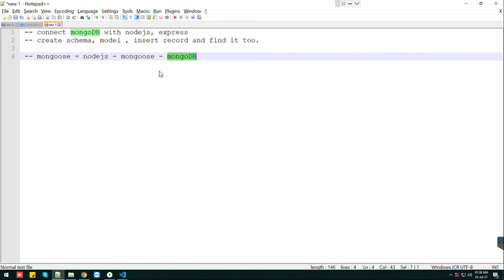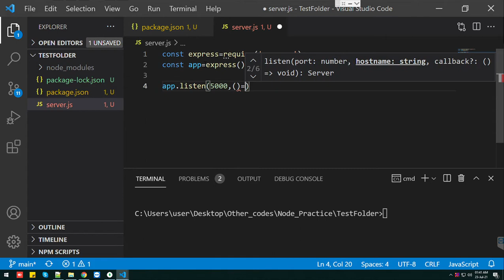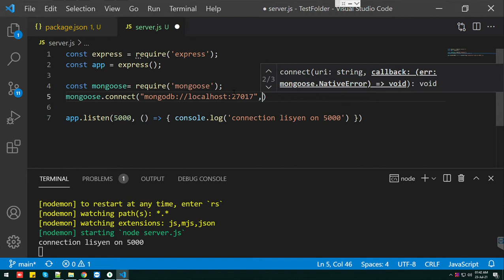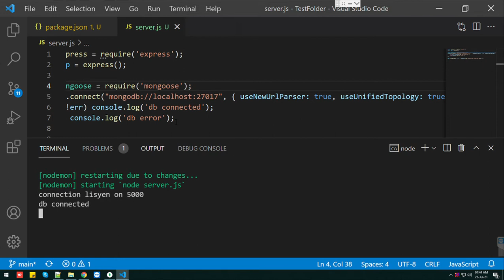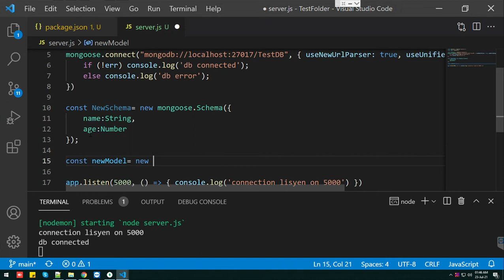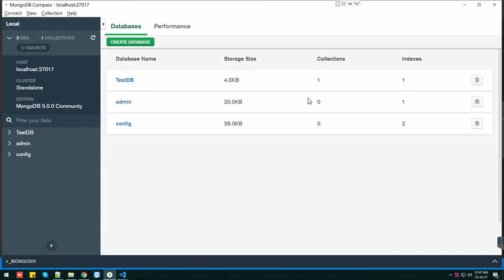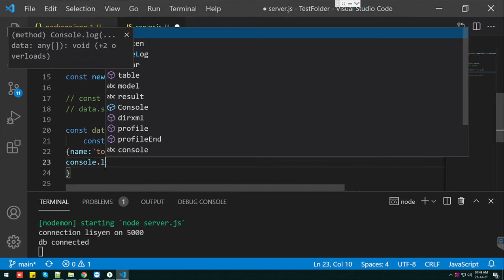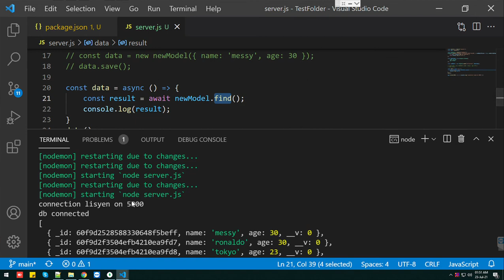#1 connect mongoDB using mongoose in nodejs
I have shown how to use mongoose to connect the MongoDB database and insert records too.